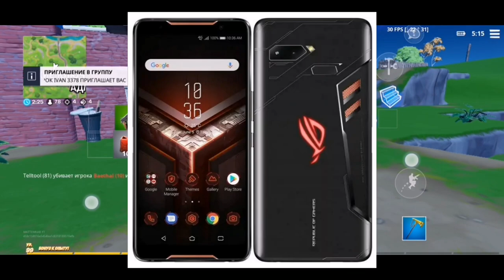ТОП 5 ДЕШЁВЫХ АНДРОИД ТЕЛЕФОНОВ ПОДДЕРЖИВАЮЩИХ 60 ФПС В ФОРТНАЙТ МОБАЙЛ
ВВОДИ ЛУЧШИЙ ТЭГ АВТОРА MATTEWKAR

Все знают, лучшие телефоны для фортнайта - на базе iOS. Но Android так же могут похвастаться моделями с поддержкой 60 fps в игре.
Ссылка на вк группу, в которой вы можете узнать самые низкие цены на смартфоны ниже 😘

Fortnite Mobile
Матевкар
MATTEWKAR
60 fps в фортнайт мобайл
Турниры фортнайт
Fncs fortnite
Fortnite tournaments
Freefortnite
Fortnite app store
Fortnite Apple
Фортнайт заблокировали